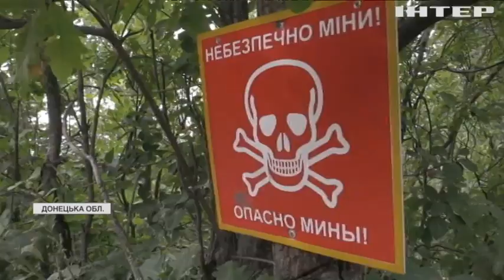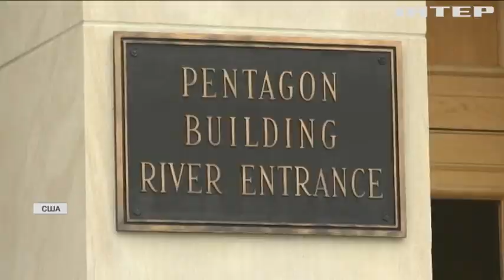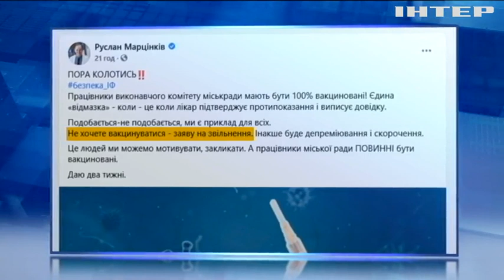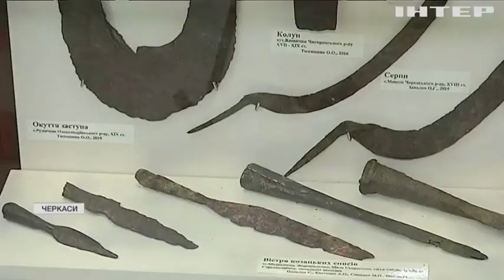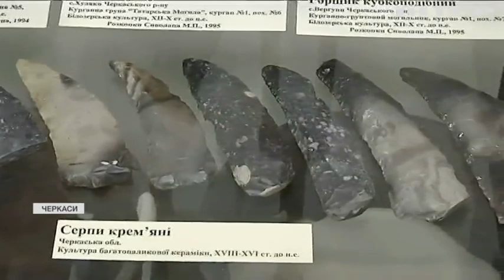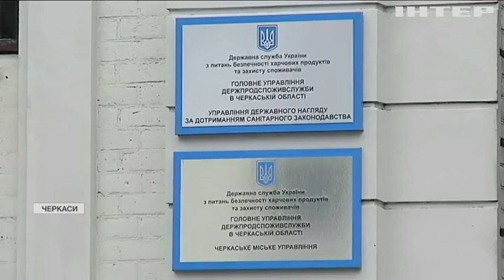Новости 09.00, выпуск за 1 сентября 2021 года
Дивіться у випуску: Коронавірус у світі: в Ізраїлі зафіксували найбільшу кількість хворих. В українських школах вчителів зобов’язують носити маски. Експонатам черкаського музею загрожує пліснява.